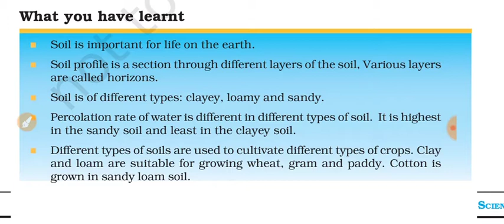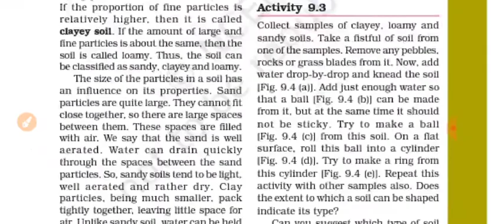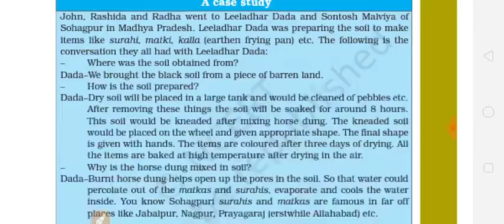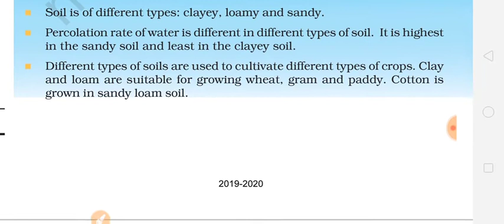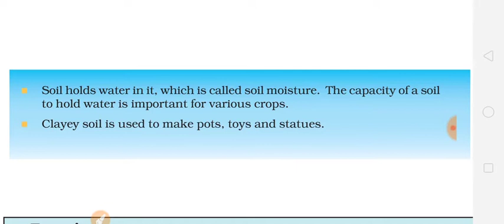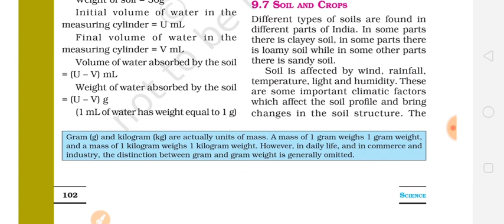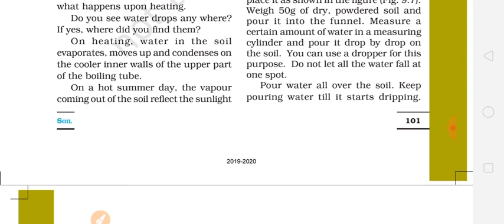Class7th chapter 9 Science Soil Summary